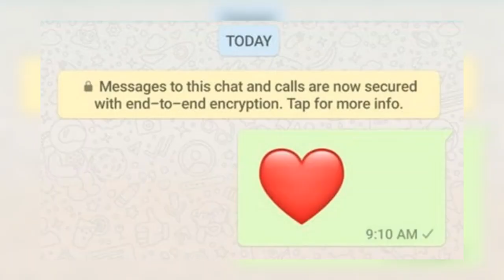WhatsApp पर किसी को Red Heart Emoji भेजा तो होगी जेल औंर लगेगा जुर्माना।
agar aap Saudi ya Kuwait mein rahte hain aur aapane kisi ko WhatsApp per Hath wala emoji send kiya to aapko jail aur Bhari jurmana ho sakta hai Agar aapke dost to bhaiya Kuwait mein rahte hain to yah video UN Tak share Karen dhanyvad